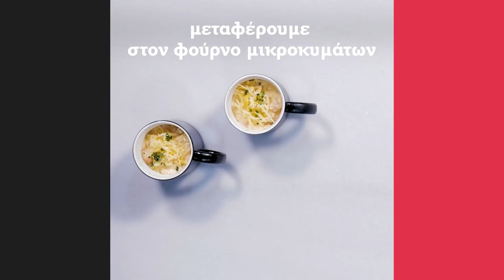Αλμυρό Σουφλέ στην Κούπα | Άκης Πετρετζίκης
Με αυτή την εύκολη και γρήγορη συνταγή Μόνο Χέρια, σε μόλις 11 λεπτά θα απολαμβάνετε ένα πεντανόστιμο αλμυρό σουφλέ στην κούπα με ψωμί του τοστ, τυριά, και ζαμπόν - υλικά που έχετε όλοι στο σπίτι! Ένα απλό και λαχταριστό σνακ για όλες τις ώρες!

Σκηνοθεσία: Κωνσταντίνος Γεωργόπουλος
Βοηθός Σκηνοθέτη: Γιώργος Δεϊρμεντζόγλου
Production: Akis Petretzikis Ltd.